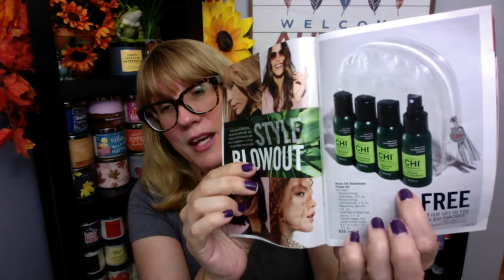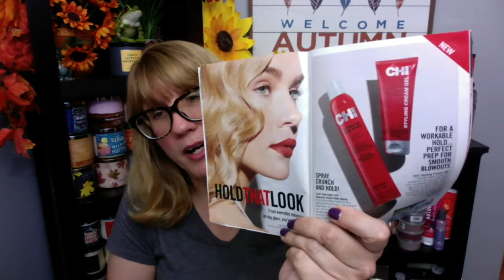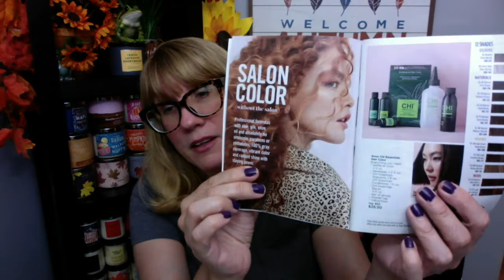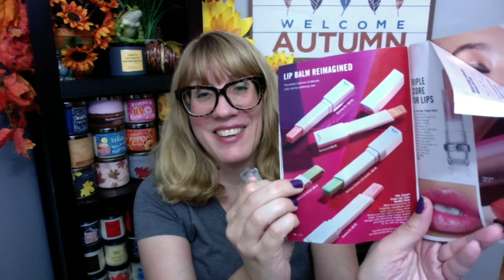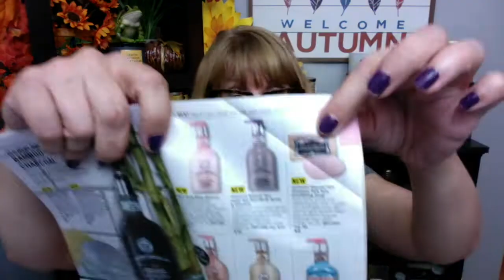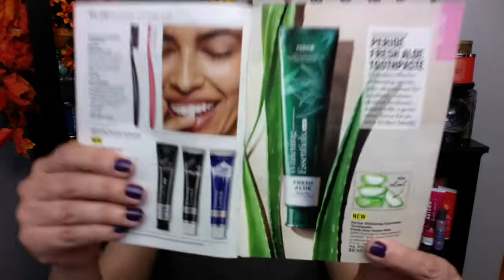AVON Campaign 19 See What's New!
Check out what's new in AVON Campaign 19!

My name is Bonnie and I'm an Avon Rep & Leader! You can order from my online store Shipping is free on $60+

Become a rep and get a discount for yourself while you sell to friends and family!

I am an Independent Avon Representative and opinions and reviews are my own.

Bonnie